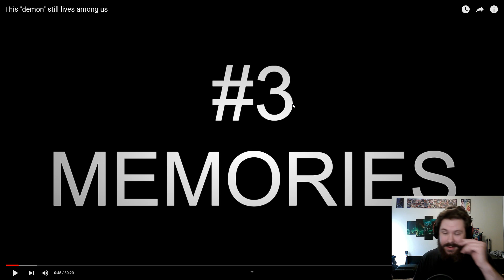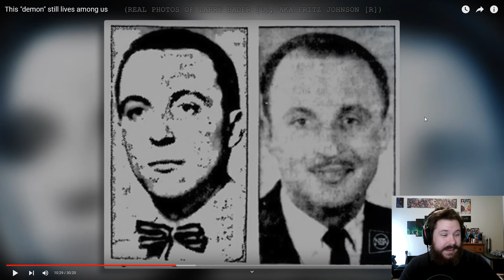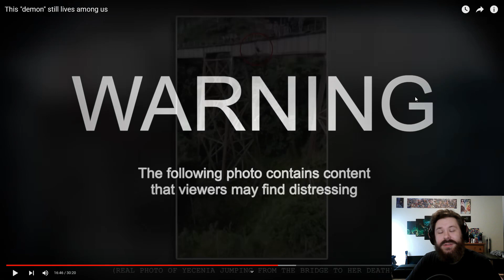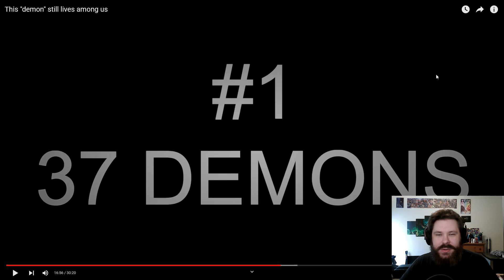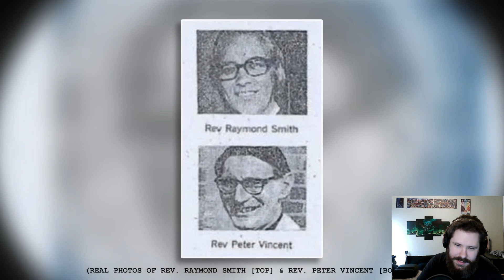Mr Ballen: This Demon Still Lives Among Us (Reaction)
0:00 Intro
0:05 A Message/Warning to the Toxic Side of Mr. Ballen's Fan Base
10:00 Intro Continued
11:15 Video Starts
1:03:15 Post Video Thoughts/Lessons